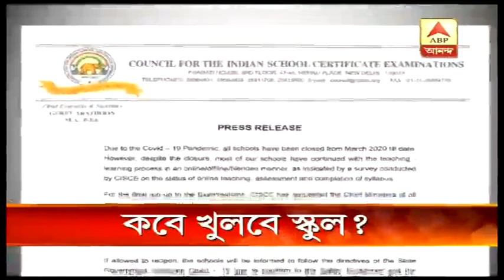West Bengal Elections 2021: একদিনে তিনটি গুরুত্বপূর্ণ ঘোষণা Mamata Banerjee-র, সুর চড়ালেন বিরোধীরা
একদিনে তিনটি গুরুত্বপূর্ণ ঘোষণা।
জানুয়ারিতে ৩ শতাংশ DA পাবেন সরকারি কর্মীরা। করোনা RTPCR টেস্টার জন্য দিতে হবে মাত্র ৯৫০ টাকা, অনলাইন ক্লাসের জন্য হায়ার সেকেন্ডারি, মাদ্রাসার সাড়ে ৯ লক্ষ পড়ুয়াকে ট্যাব দেবে সরকার।
নিউ নর্মালে চাকা গড়িয়েছে ট্রেন ও মেট্রোর, ধীরে ধীরে ছন্দে ফিরছে জীবন। কিন্তু কবে থেকে স্কুলে যেতে পারবে পড়ুয়ারা? এই প্রশ্নের উত্তর এখনও অধরা। এই পরিস্থিতিতে হায়ার সেকেন্ডারি ও মাদ্রাসার সাড়ে ৯ লক্ষ পড়ুয়াকে ট্যাব দেওয়ার সিদ্ধান্ত সরকারের। অষ্টম শ্রেণি পর্যন্ত স্কুলে একটি করে কম্পিউটার দেওয়ার কথাও জানান মুখ্যমন্ত্রী। কিন্তু ভোটের মুখে এসে এই উদ্যোগ কেন? এই প্রশ্ন তুলে রাজ্য সরকারকে খোঁচা দিয়েছে বিরোধীরা। ভোট ট্যাপিংয়ের চেষ্টা বলে কটাক্ষ করেন তাদের।